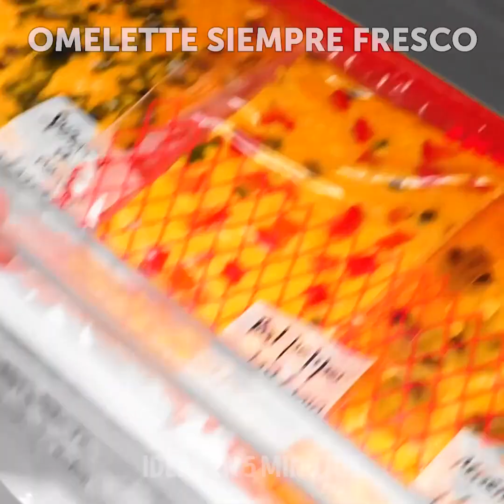33 RECETAS CON HUEVOS BRILLANTES DE CHEFS PROFESIONALES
INCREÍBLES MANERAS DE COCINAR HUEVOS QUE VOLARÁN TU MENTE

Hay muchas maneras diferentes de cocinar huevos y debes intentarlo al menos de una. En este video, te doy algunas deliciosas recetas de huevo de las que te enamorarás.
Si estás haciendo huevos fritos y la yema de huevo no se ha cocinado lo suficiente, agrega un poco de agua en la sartén y luego cúbrela con la tapa para cocinar la yema y evita quemar la clara.
También te muestro cómo hacer pizza de arroz con huevo. Toma arroz cocido y mézclalo con algunas yemas de huevo. Déjalo reposar y agrega algunas claras con queso en la sartén. Después de eso, agrega el arroz por encima y cúbrelo con un poco más de claras. Déjalo cocinar y listo.
Usa un embudo para separar la yema de la clara para evitar la molestia.
También te muestro cómo hacer tu propio queso parmesano con sal y azúcar. Mezcla los dos juntos y haz pequeños agujeros en el recipiente. Luego agrega las yemas en esos agujeros, cúbrelas con un poco más de azúcar y sal, ponlas en la nevera durante 4 días y listo.
Mira hasta el final para ver mi receta de sándwich de huevo y muchas más ideas para el desayuno con huevos.

Marcas de tiempo:
0:07 - Trucos simples de huevo
4:09 - Cómo hacer un sándwich de huevo
7:10 - Cómo hacer huevos rellenos
8:14 - Sorprendentes dispositivos para huevos
12:01 - Deliciosos trucos de huevo
14:40 - Huevos de aguacate